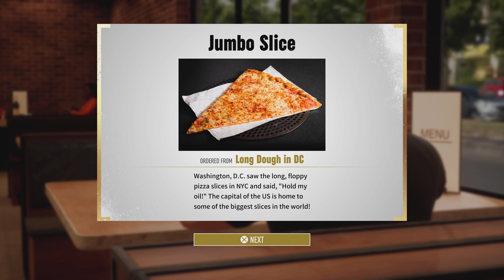AEW: Fight Forever Jeff Hardy Road to Elite Part 1